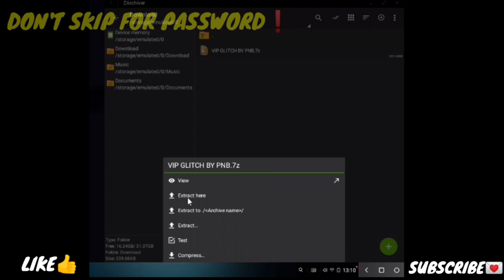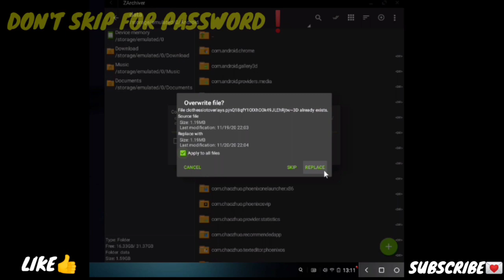Super Vip Glitch Pack // 1000+ Itams // FREEFIRE Config // PNB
Hi Guys

MY GUILD:-  ◤ᴛᴇᴀᴍ☯ⓡⓐⓥⓐⓝ◢

* Garena Free Fire Thailande

HOW TO GET FREE FIRE JERSEY
how to get free fire jersey in booyah
how to get free fire jersey malayalam
how to get free fire jersey in telugu
how to get free fire jersey in one spin
how to make free fire jersey
how to free fire jersey
how to get jersey in free fire tricks
how to get jersey in free fire from booyah app
how to get jersey in free fire new event
free fire vip glitch gun skin
vip pack ff
how to get free fire black t shirt free hand emote
free fire how to get black t-shirt in tamil
how to get black t shirt in free fire in telugu
how to get black t shirt in free fire malayalam
how to get black t shirt in free fire no glitch
how to get black t shirt in free fire glitch
how to get black t shirt in free fire in store
how to get black t shirt in free fire after update
how to get black t shirt in free fire in hindifree fire black t shut